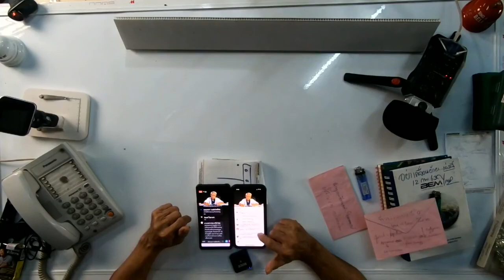โกอินเตอร์/ภาษาลุงหงอกกิ๊กก๊อก/ New knowledge in 21st century I LMElaw I 28ธค63 I 24Hrs